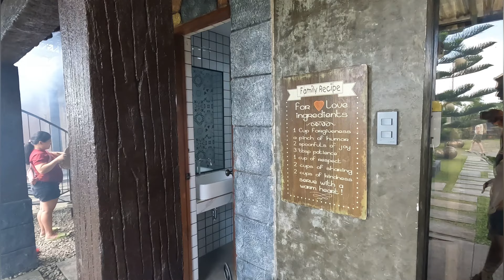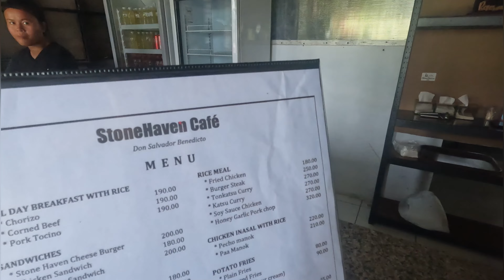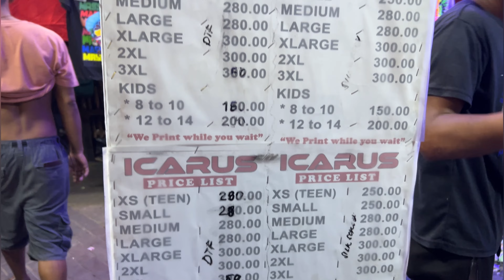BEST INFINITY POOL IN DON SALVAOR BENIDICTO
Villa Marina Linda
StoneHaven Cafe